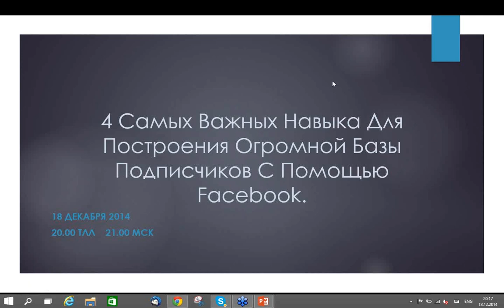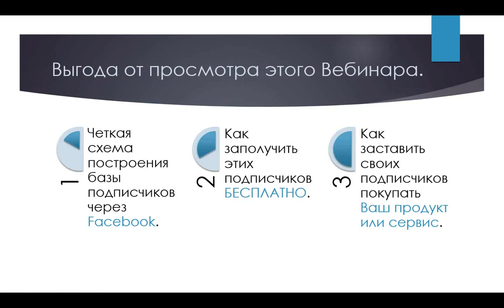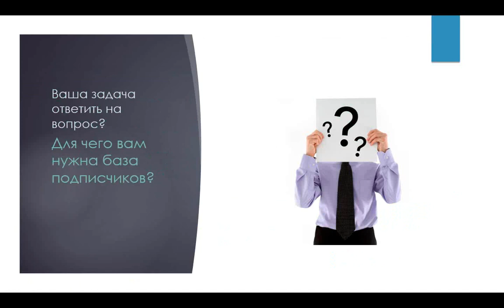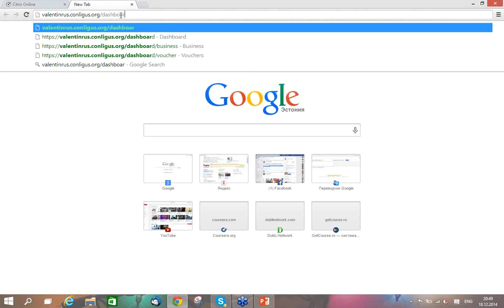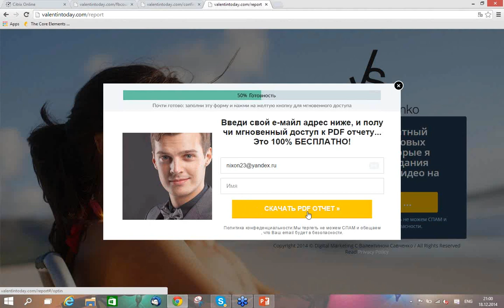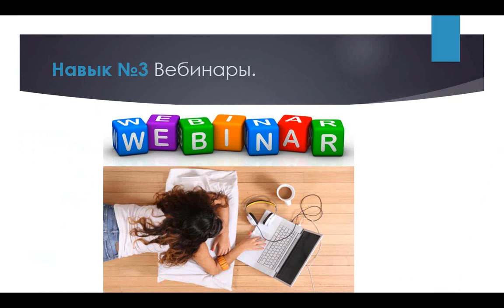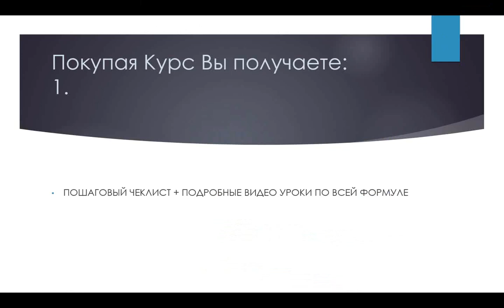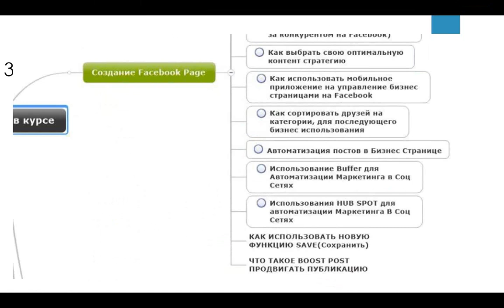Запись Вебинара - 4 САМЫХ ВАЖНЫХ НАВЫКА ДЛЯ ПОСТРОЕНИЯ ОГРОМНОЙ БАЗЫ ПОДПИСЧИКОВ С ПОМОЩЬЮ FACEBOOK